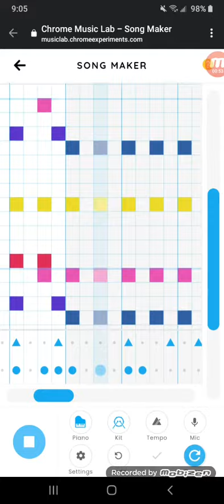tally hall- never meant to know google music lab cover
yës